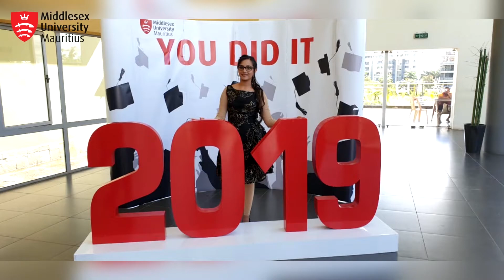Showcasing our Alumni - Meet Rufaida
Sharing knowledge is the first step towards improving the world around us. At Middlesex, we make it a duty to give the opportunity to our students to learn and spread what they have learned, be it through projects or student-led talks. Hear more from Rufaida who speaks fondly about the opportunities she got to learn from her peers and the long lasting friendships she has made.